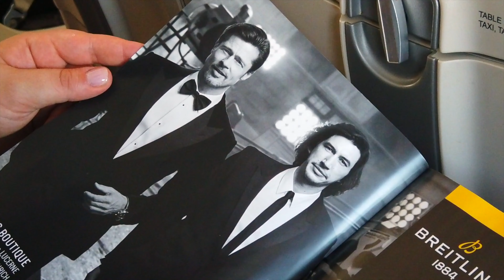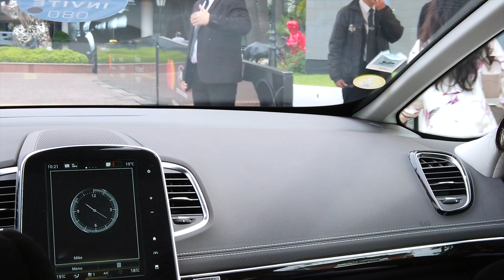Cérémonie de clôture du Festival de Cannes 2019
Retour en images et en musique sur la cérémonie de clôture du Festival de Cannes 2019.

Nous suivre: Instagram, Twitter et TikTok → @planetecine